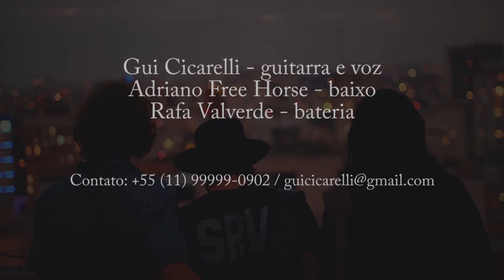Vaughan, o tributo a Stevie Ray - EPK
A banda Vaughan é um tributo para prestar homenagem ao grande nome do BluesRock Stevie Ray Vaughan.

O Repertório abrange inúmeras músicas de SRV, inclusive algumas que são raras de serem encontradas em shows ao vivo de Stevie.